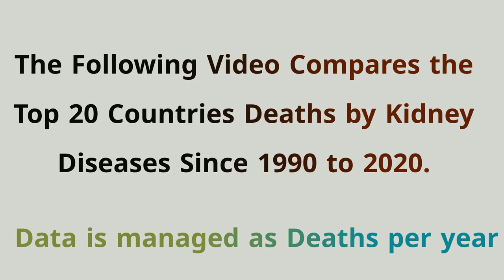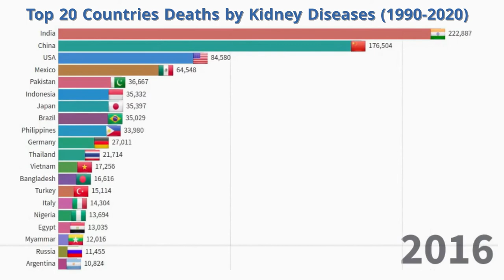Top 20 Countries Death by Kidney Disease (1990 - 2020) | India vs China vs USA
Hello Everyone,
In this video we have shown the top 20 countries death by Kidney disease since 1990 to 2020. All the data is managed according to death per year.